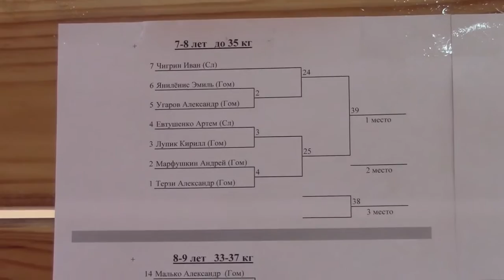В Слониме соревновались каратисты со всей страны (октябрь 2016)